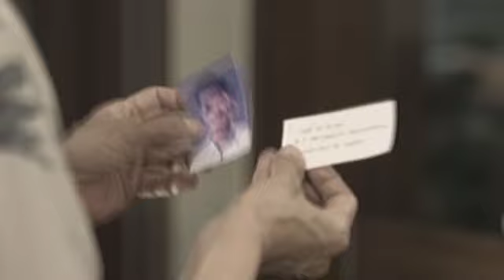My Dear Heart: Margaret remembers what she did to Jude | Episode 41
Margaret feels guilty and recalls how she made Jude suffer.

Episode Cast:
Nayomi "Heart" Ramos (Heart) / Coney Reyes (Dr. Margaret) / Susan Africa (Cathy)